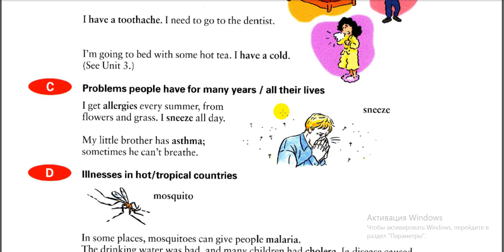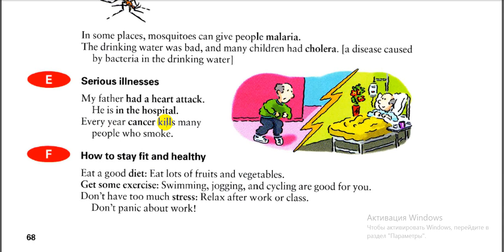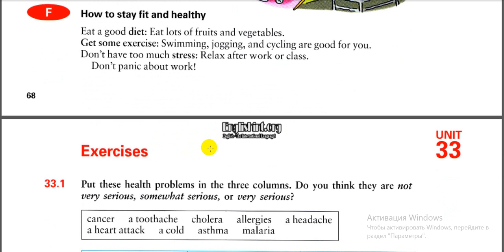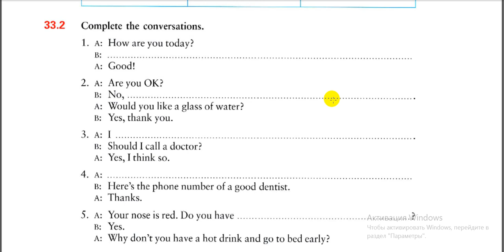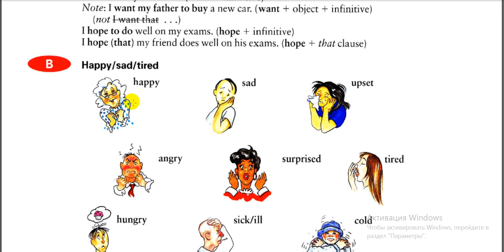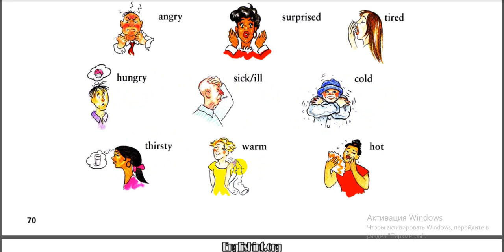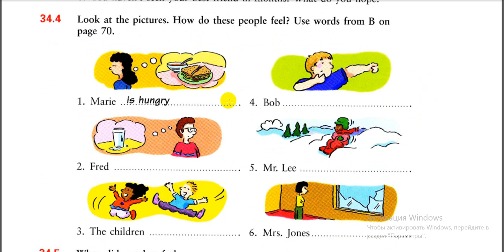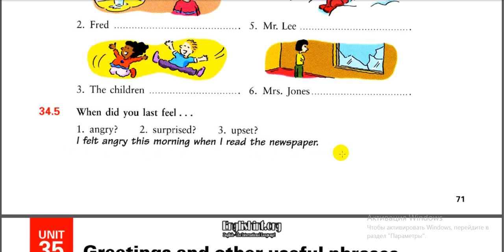vocabulary health feeling / Ағылышн тілін үйренейік / денсаулық сезім сөздік сабақ 24